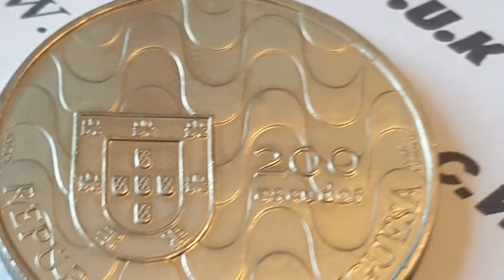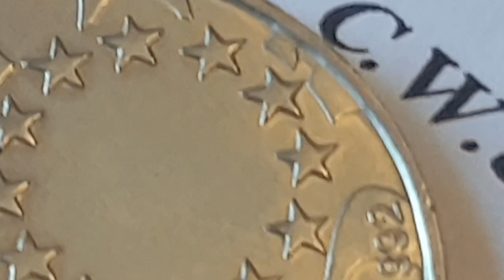Portugal 1992 200 Escudos Coin European Presidency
Country - Portugal

Third Republic 1974 - Date

Date and Coin - 1992 200 Escudos - ( Circulated )

Obverse side of the coin Engraver or Designer - Isabel Carriço, Fernando Branco
Reverse side of the coin Engraver or Designer - Isabel Carriço, Fernando Branco

Specification
Edge - Reeded

Minted by - INCM Lisbon, Portugal
Mintage - 1,000,000 - Circulated
Mintage - - Proof

Notes -